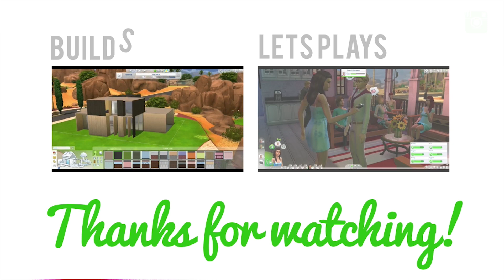The Sims 4 Cool Kitchen Stuff Pack - Review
My review of the new Sims 4 stuff pack! What do you all think?
Thumbnail screen grab thanks to simsvip.com